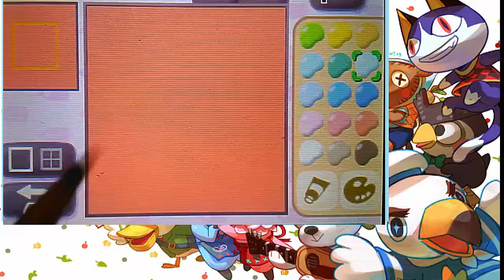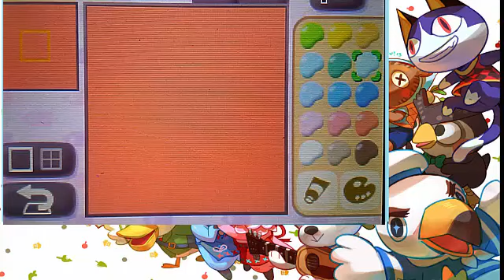[TUTO]:comment faire un sol guimove(music comprise) pas dans le sol